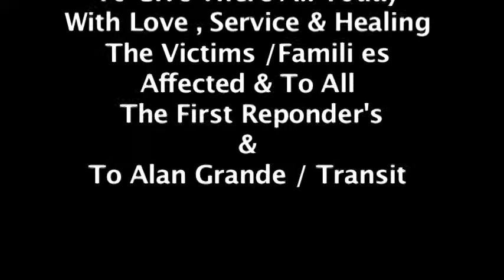Part Two Voices Of Sept 11th